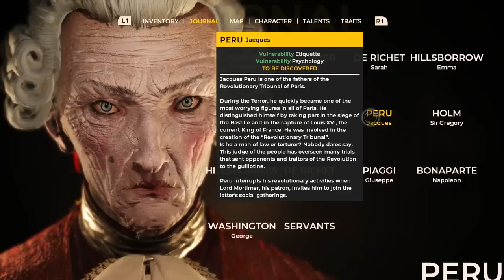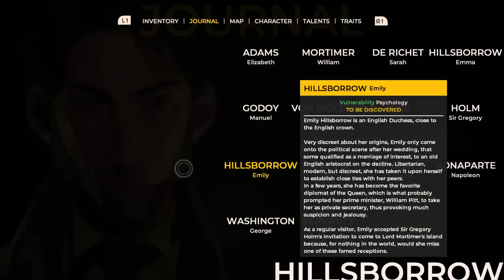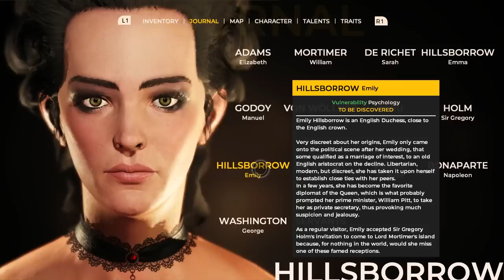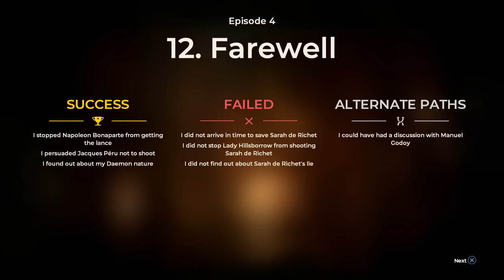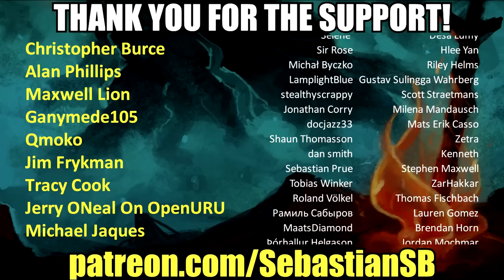Let's Play The Council Part 26 - Mommy!